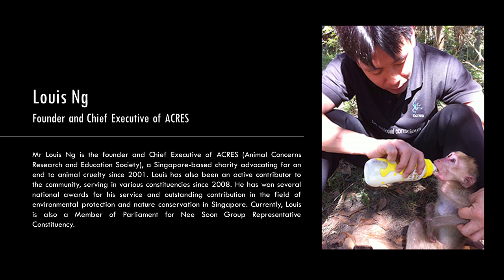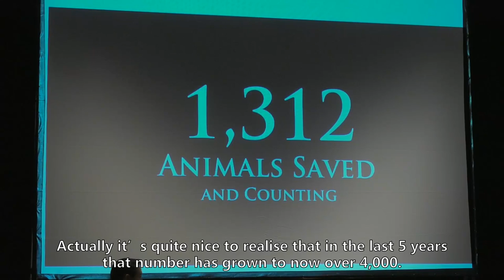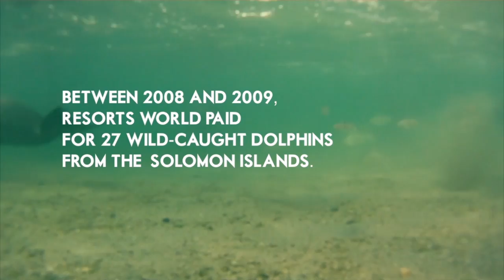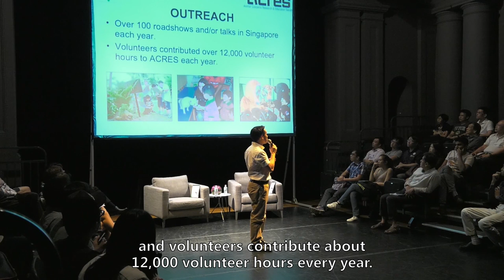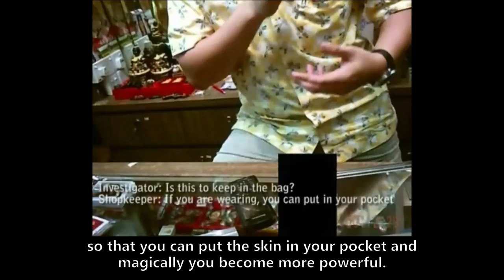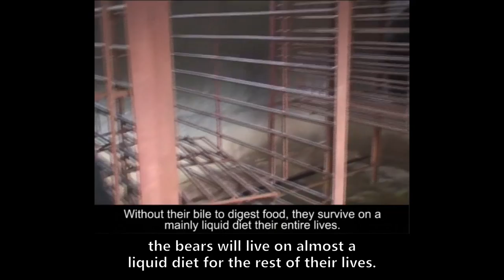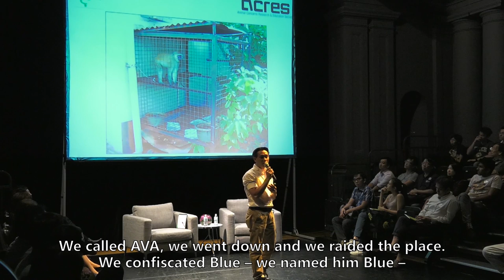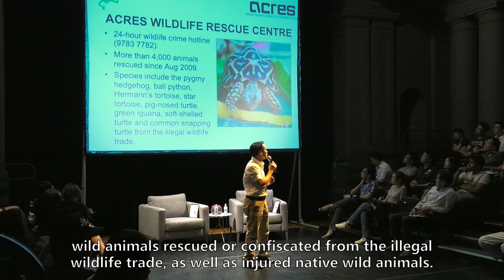ISOP | Louis Ng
About In Search of Purpose Talk Series:

The In Search of Purpose Talk Series by Central Singapore CDC seeks to inspire and help residents discover their bigger role in society. Speakers, either local or overseas, will be invited to share their personal stories and experiences about various topics, that we hope will encourage our adults to give back, and be part of a more caring community in Singapore. Upcoming talks will be publicised in our quarterly publication VOICES, on our website and our Facebook Page.

About the Speaker:

Louis Ng
Founder and Chief Executive of ACRES

Mr Louis Ng is the founder and Chief Executive of ACRES (Animal Concerns Research and Education Society), a Singapore-based charity advocating for an end to animal cruelty since 2001. Louis has also been an active contributor to the community, serving in various constituencies since 2008. He has won several national awards for his service and outstanding contribution in the field of environmental protection and nature conservation in Singapore. Currently, Louis is also a Member of Parliament for Nee Soon Group Representative Constituency.

About Central Singapore Community Development Council:

Central Singapore Community Development Council (CDC) serves more than 975,000 residents living in the Central Singapore area and envisions itself as a do-good district. The CDC reaches out to four key communities (children, youth, adults, and seniors), and four key causes (arts and culture, environment, healthy lifestyle, and special needs).